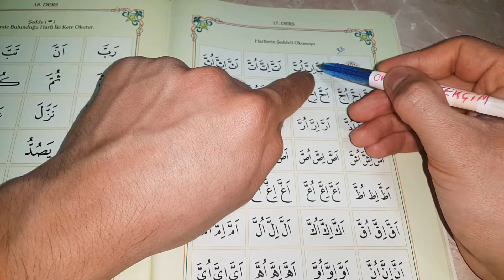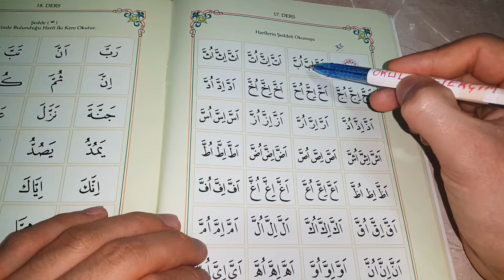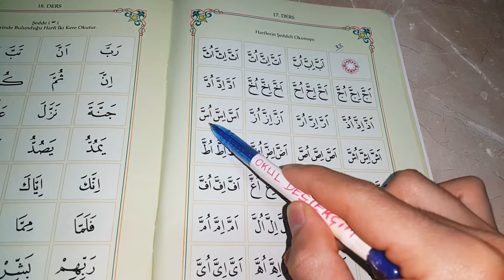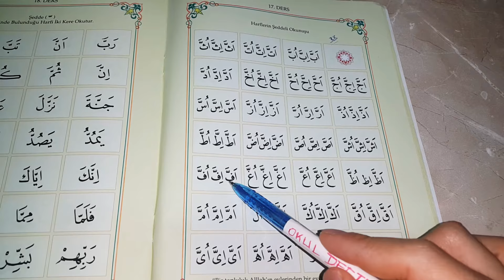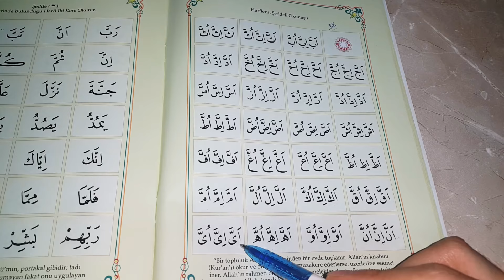Kur'an Öğren | Elif Ba | 17.Ders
Merhaba kanalımıza hoşgeldiniz... Yeni bir video ile birlikteyiz. Bu videomuzda Kur'an-ı Kerim derslerini ele aldık. Allah zihin açıklığı versin
Kur'an
Kur'an dersi
Kur'an dersleri
Kur'an öğren
Kur'an öğreniyorum
Kur'an öğreniyoruz
Kur'an öğrenme
Kur'an okuma
Kur'an oku
Kur'an-ı Kerim
Elif
Elif ba
üstün
esre
ötre
üstün okuma
esre okuma
ötre okuma